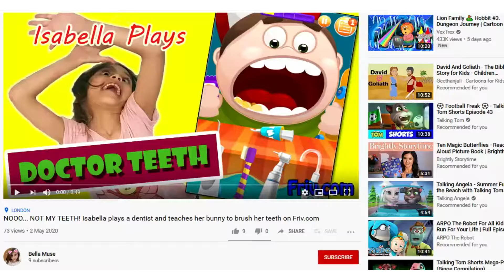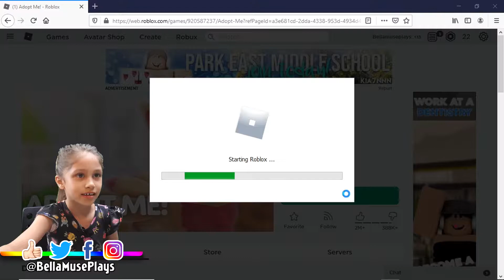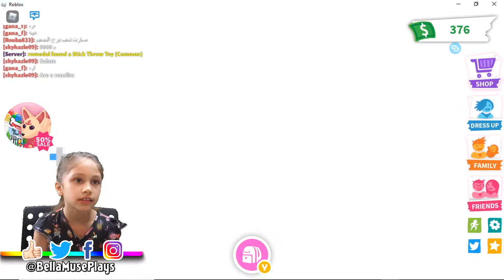🎮 ADOPT ME! #1 - How I got a Legendary Unicorn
Isabella finds a legendary unicorn in this popular Adopt Me! game in ROBLOX. You can play as an adult/child character and carry out tasks to earm money and adopt a variety of pets.

Intro section: Feeling the Best – David Renda